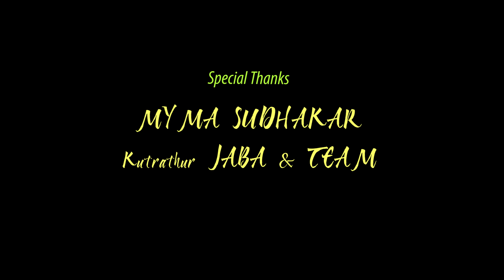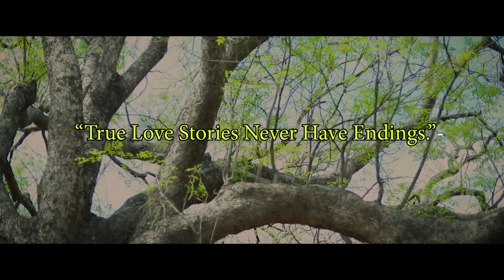Unna Paakama Thavichen Full Cover Song | Ganasetu | Gana Puyal Surya | Prabhu | Music Sablesh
Any Song & Short film upload Contact
Channel Admin : G Thavaseelan (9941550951)

Production & Present By : R. Imran

Singer : Gana Settu

Lyrics : Gana Puyal Surya (GPS)

Camera & Direction  : Prabhu V

Poster Edits : Vaalu Paiyan Gopi

Special Thanks To :
Maima Gana Sudhakar
Gana Jeba & Team
Gana Lokesh

"Copyrights @SirEnnaKetingaMedia. Any reproduction or illegal distribution of the content in any form will result in immediate action against the person concerned."

 "பதிப்புரிமை @SirEnnaKetingaMedia. எந்தவொரு வடிவத்திலும் உள்ளடக்கத்தை மறுஉருவாக்கம் செய்தாலோ அல்லது சட்டவிரோதமாக விநியோகித்தாலோ சம்பந்தப்பட்ட நபருக்கு எதிராக உடனடியாக நடவடிக்கை எடுக்கப்படும்."